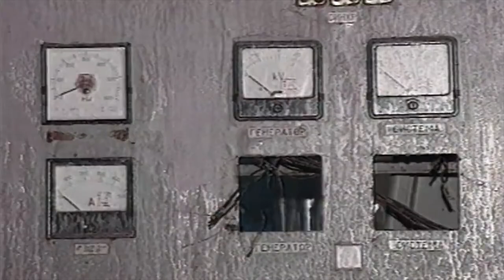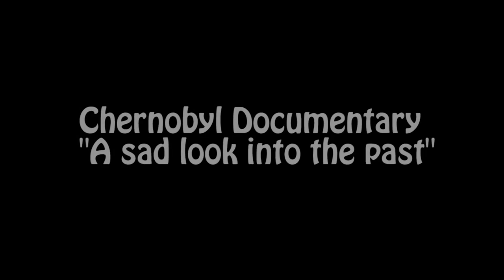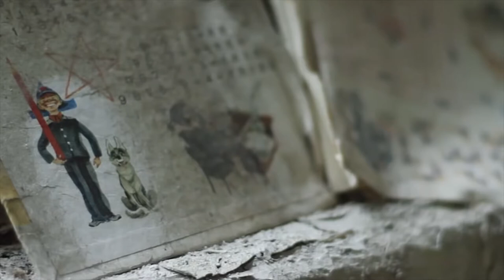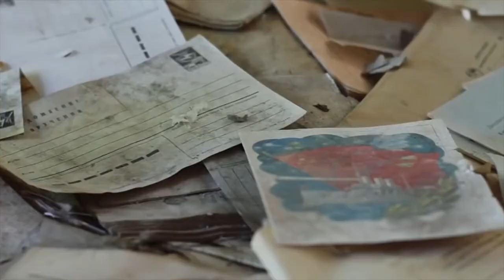CHERNOBYL DOCUMENTARY “A SAD LOOK INTO THE PAST”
ENGLISH 4: CAROLINA NAVAS

DIANA MANZANO
KELLY VELASCO
LAURA BARONA
RICARDO OSPINA